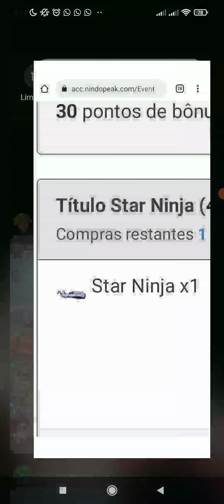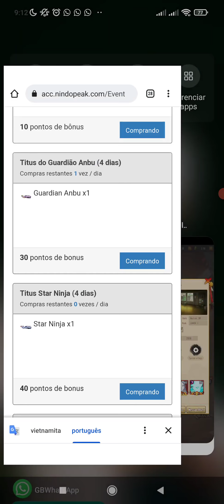AS 3 LOJAS SECRETAS QUE VENDEM ITEMS MUITO RAROS - ARASHI ADVENTURE / AFK NINJA ULTIMATE